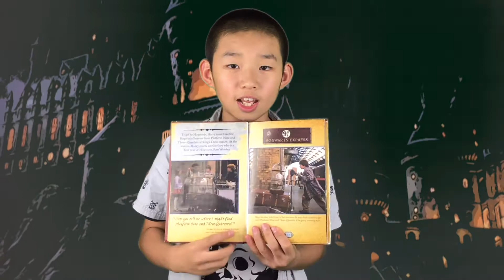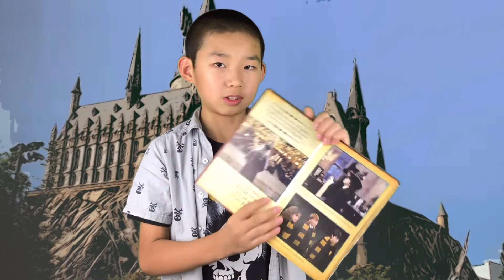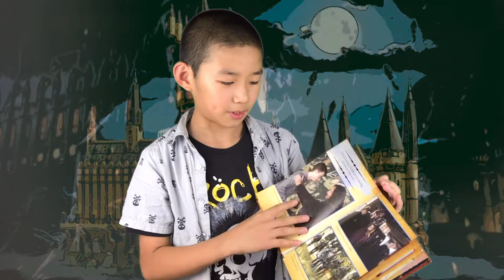哈利波特电影指南